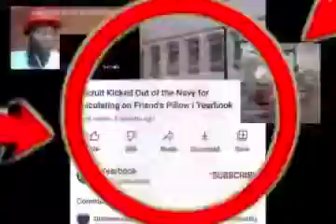Shitpost status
Yeah I stole dis from discord